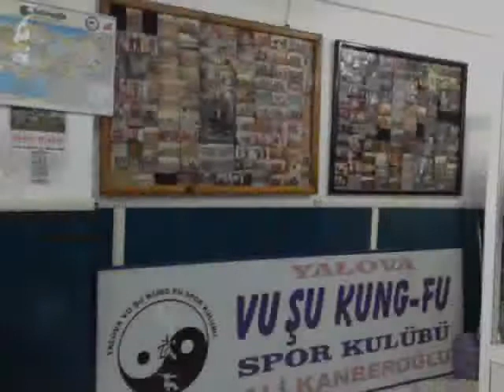YALOVA WUSHU KUNGFU SPOR KULÜBÜ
yalova wushu kulübü